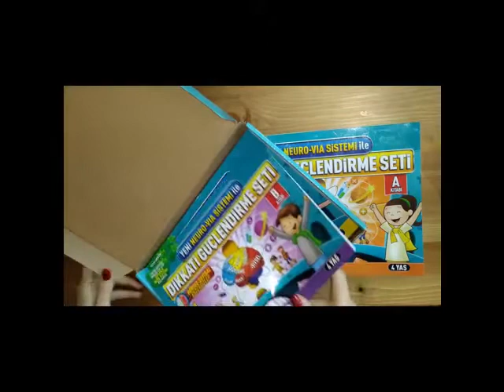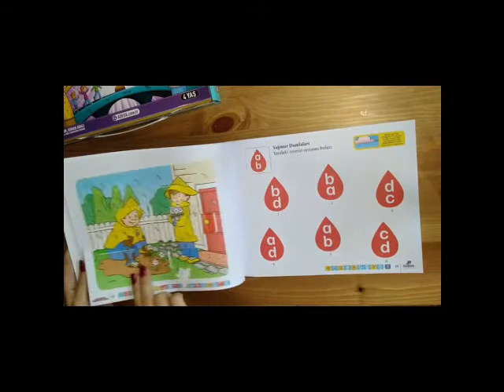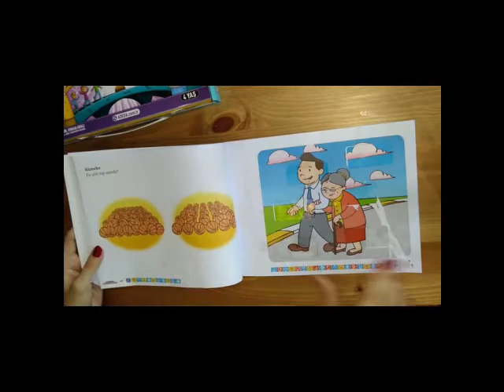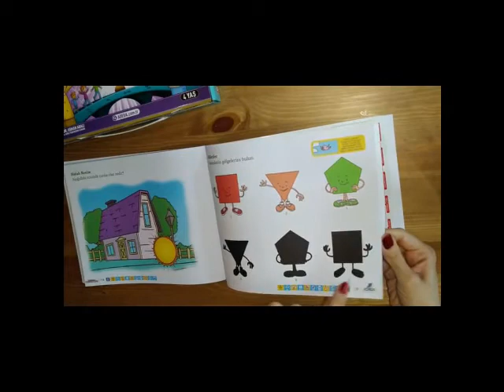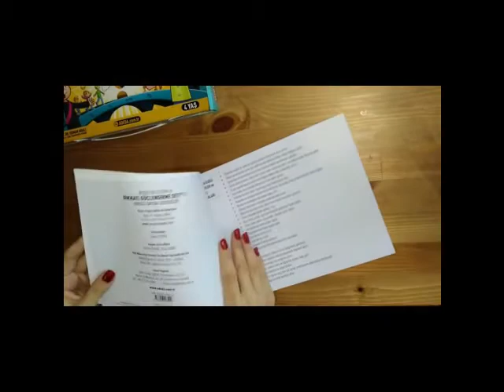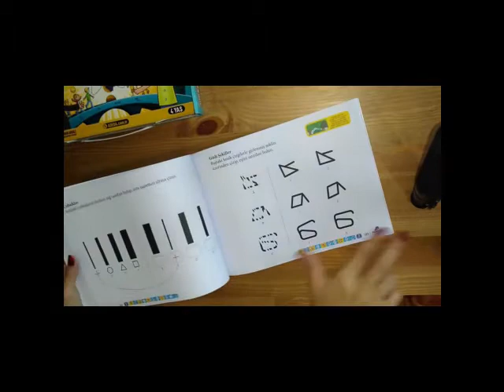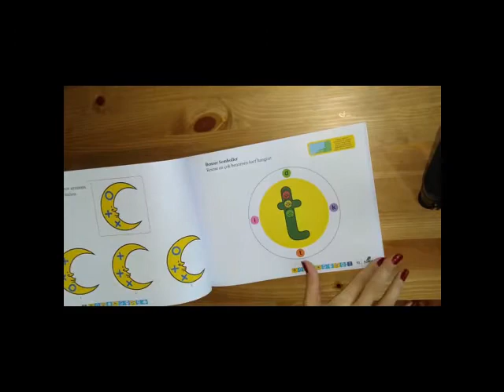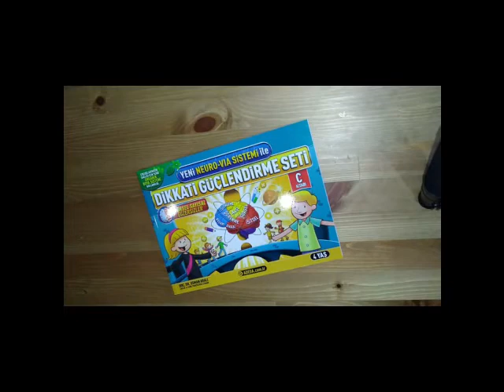En iyi Kitap 2Yaş Ve ÜSTÜ (Adeda Dikkat guclendirme seti kitap 4 YAŞ)Best Book For child's Attention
Best book For Increasing child's Attention
En iyi Kitap 2 Yaş Ve ÜSTÜ
Eğtici seti
Adeda Dikkat guclendirme seti kitap 4 yaş